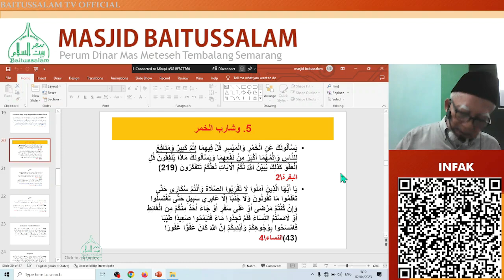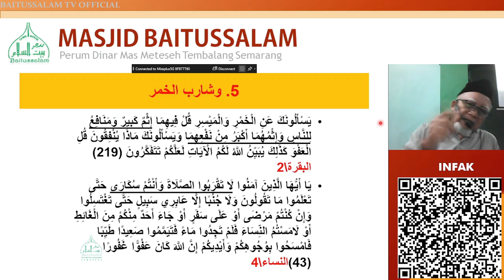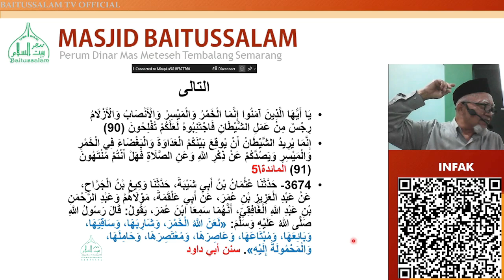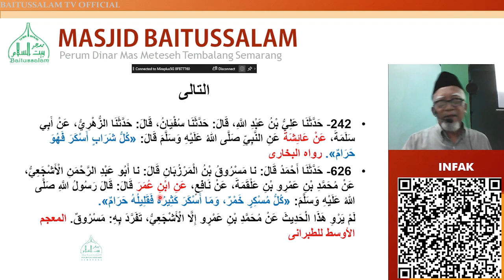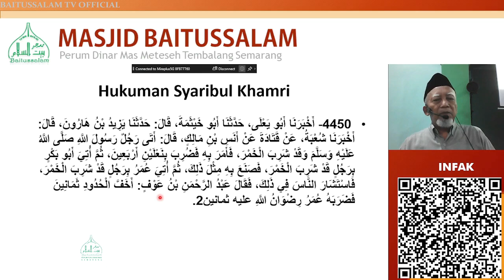DRS H SUDJARWO, MSi NASHOIHUL IBAD LARANGAN MINUM KHOMR PART 3